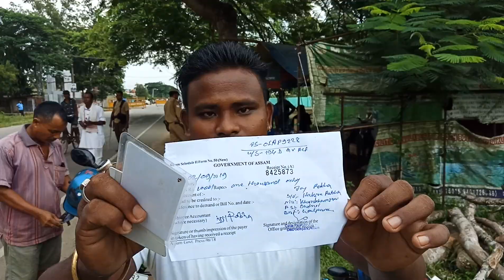ধূপধৰাত মহা বিপদত পৰিল যুৱক। কিন্তু কিয়। চাওঁক সম্পূৰ্ণ ভিডিঅটি ।